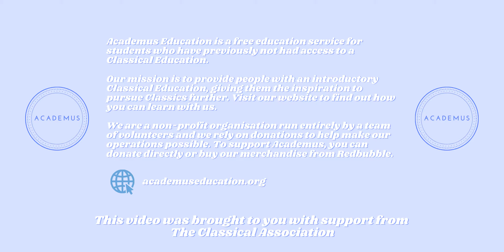Academus Education | The Enduring Beauty of Greek Theatre with Dr Daisy Dunn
Join Academus and Dr Daisy Dunn for an introductory talk to Greek theatre.

Dr Dunn will be setting the scene of the Great Dionysia and introducing the great playwrights of Ancient Greece. Daisy will also be exploring some of the ways these works have been translated by writers down the ages and their enduring importance in today's world.

Daisy is an award-winning author, classicist and cultural critic. Her most recent books, published in 2019, are In The Shadow of Vesuvius: A Life of Pliny (HarperCollins/Norton), Of Gods and Men: 100 Stories from Ancient Greece & Rome (Head of Zeus), and the Ladybird Expert book on Homer (Michael Joseph).

Of Gods and Men is an anthology of 100 stories from Ancient Greece and Rome, as translated by everyone from Queen Elizabeth I to W. B. Yeats and Anne Carson.

Academus Education is a free education service for students who have previously not had access to a Classical Education. Our mission is to provide people with an introductory Classical Education, giving them the inspiration to pursue Classics further.

We run free virtual events including Think Tanks, Roundtables and our flagship Summer School.

Academus is a non-profit organisation. We rely on our network of volunteers and donations to carry out our operations.